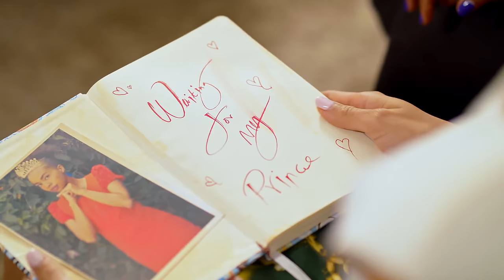Rosette's wedding dress is trashed — Selina | Maisha Magic East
Selina is confronted about Rosette’s torn wedding dress but there's a mysterious person behind it.
Nelson enlists Biko’s help to help calm things between Selina and Rosette.